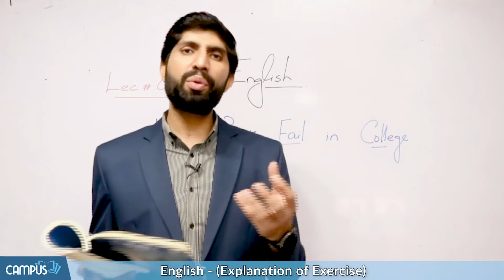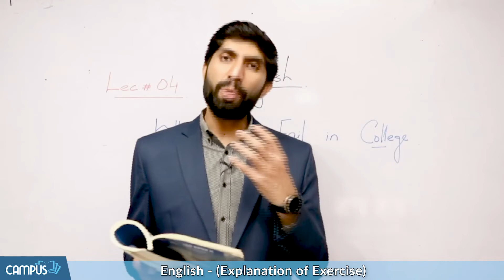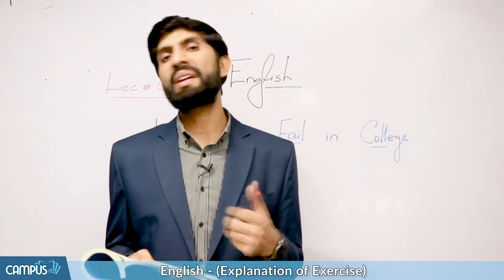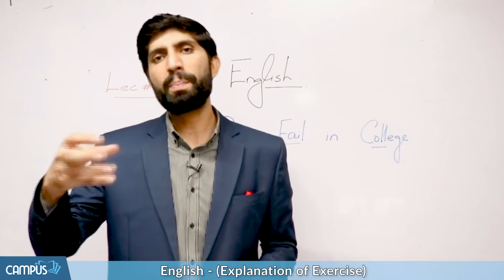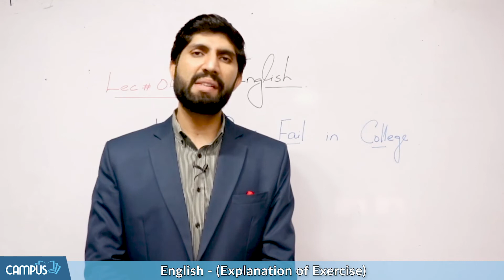2nd Year English book 2 Chapter 3 - 12th English Book 2 ch 3 Question Answers - Inter Part 2 English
In this video we will learn about 12th Class English Book 3 Using the Scientific Method Chapter 3, 2nd Year English book 2 Chapter 3 - 12th English Book 2 ch 3 Question Answers - Inter Part 2 English Ch 3 if you have any question regarding 2nd year English book 3 please feel free to ask it

For more videos and other content please install campus.pk app from playstore

Complete Videos Lecture of 2nd Year English Book 2 Chapter 3 Why Boys Fail in College
Chapter Wise MCQs Inter Part 2 English Book 2 Chapter 3 Why Boys Fail in College
Chapter Wise Short Question Class 12th English Book 2 Chapter 3 Why Boys Fail in College
Chapter Wise Long Question 12th English Book 2 Chapter 3 Why Boys Fail in College
Past Paper FSc book 2 English Book 2 Chapter 3 Why Boys Fail in College
Test Session 12th Class English Book 2 Chapter 3 Why Boys Fail in College